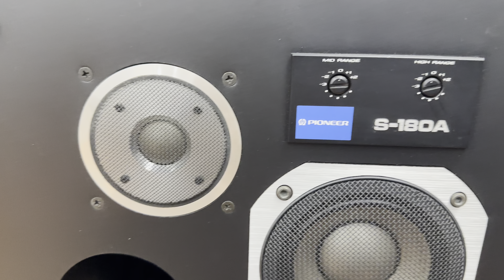Nhạc Vàng Cứ Phải Pioneer S180A Các Bác Ạ